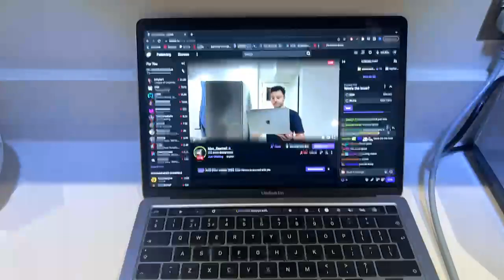Max Fewtrell Twitch Stream 03/04/23 Pt. 1